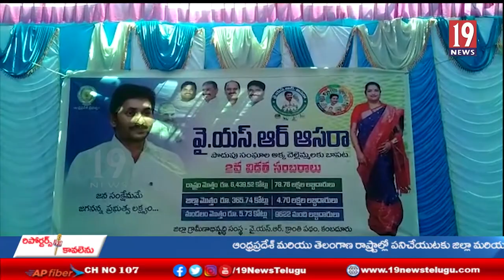కంబదూరు మండల కేంద్రం రెండో విడత ఆసరాలో పాల్గొన్న కళ్యాణదుర్గం ఎమ్మెల్యే ఉష శ్రీ చరణ్ - అనంతపురం